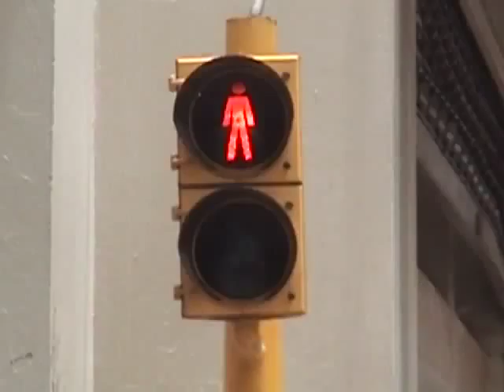Producción, edición y postproducción de vídeo experimental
Taller:  Producción, edición y postproducción de vídeo experimental
(impartido en el CCET en julio 2010)
Docente: Beatriz Sánchez
Remix de trabajos 2.54

Objetivos del taller
• Mostrar referentes a través visionado de obras audiovisuales.
• Enseñar todos los pasos necesarios para realizar un montaje con vídeo y audio.
• Postproducción básica (uso de filtros correctores, efectos especiales y capas).
• Que las jornadas de trabajo sean lo más prácticas posibles: los participantes tendrán que realizar un pequeño vídeo donde tendrán que transmitir un lenguaje personal o intención artística.